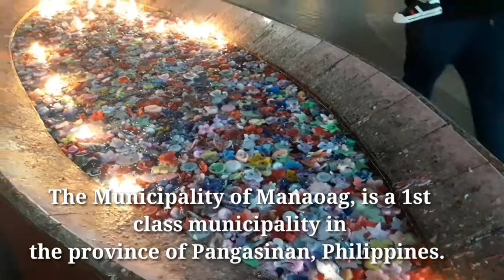Our Lady of The Most Holy Rosary of Manaoag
Nuestra Senora de Manaoag -- Manaoag, Pangasinan
Our Lady of Manaoag (formally: Nuestra Señora del Santissimo Rosario de Manaoag, literal translation: Our Lady of the Most Holy Rosary of Manaoag) is a title given to the Blessed Virgin Mary, associated with a statue in Manaoag, Pangasinan said to be from the 16th century. She is the patroness of the sick, the helpless and the needy.